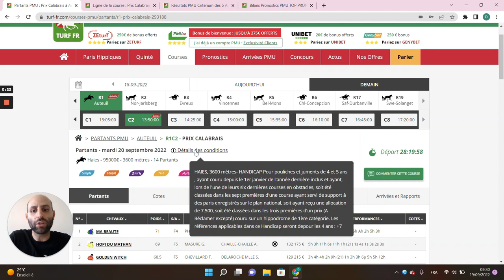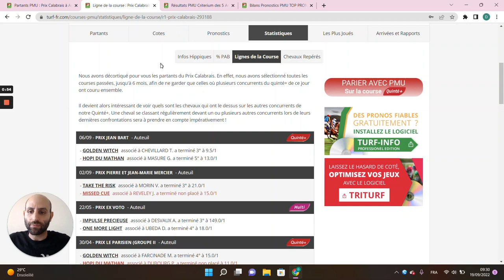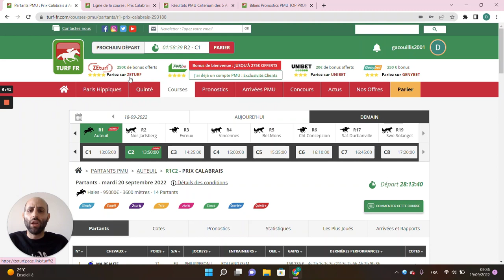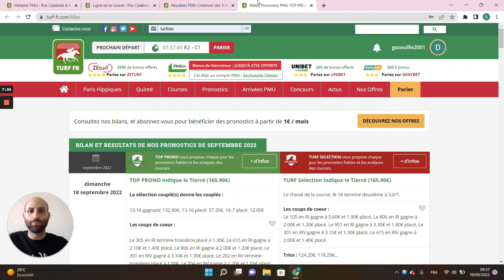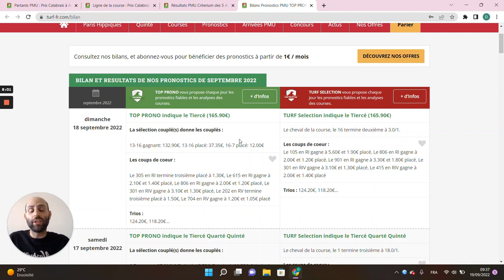PRONOSTICS PMU GRATUIT DE LA MINUTE QUINTE+ DU JOUR MARDI 20 SEPTEMBRE 2022 #293188